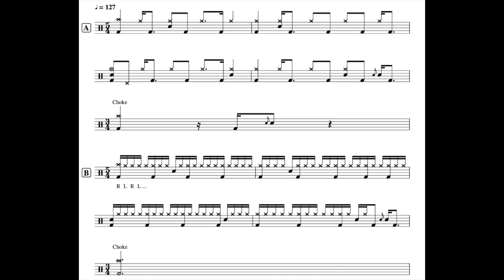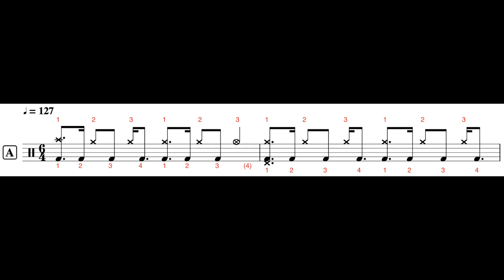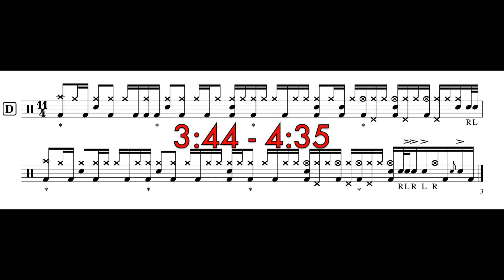3 GREAT Polyrhythmic Grooves That You Should Learn - Town Portal // Drum Lesson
Special thanks to Ron from Arizona Drum Shop. The best in Arizona.

SET UP:

Kit: Gretsch New Classic / 22x18 Kick Drum / 10x7 Rack Tom / 12x10 Rack Tom / 16x16 Floor Tom

Snare Drum: Ludwig Vintage 70's Acrolite 14x5

Cymbals: (Left to right from viewer perspective)

Sabian 15" HHX Complex Hi-Hats

Sabian 18" HHX Complex Thin Crash

Dream 21" Dark Matter Eclipse Ride

Sabian 20" HHX Complex Thin Crash

Stacker // Zildjian 18" K EFX Crash on top of a Zildjian 18" Oriental China